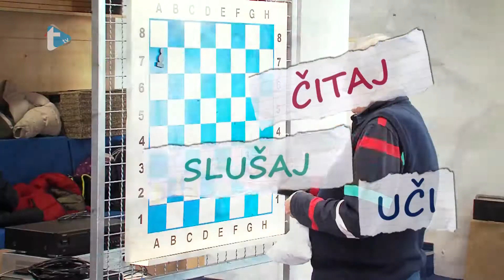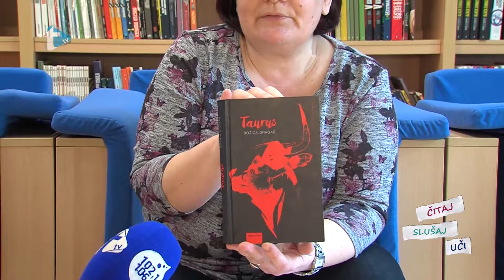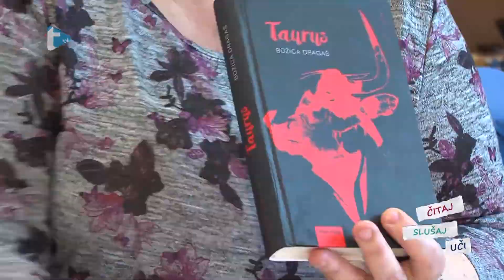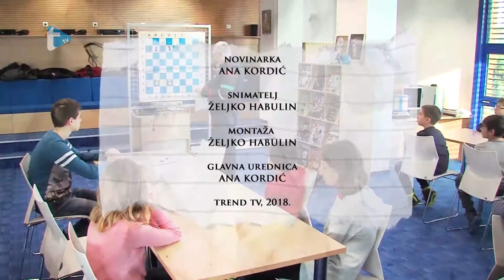Čitaj slušaj uči - S02E26 - 9. 4. 2018.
Čitaj slušaj uči
Trend tv